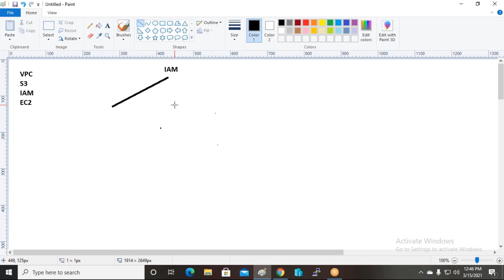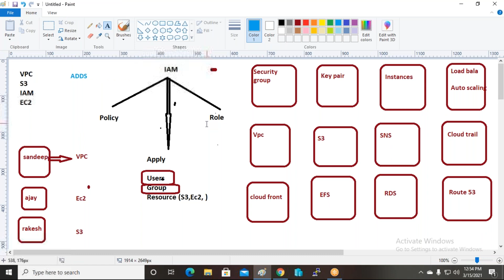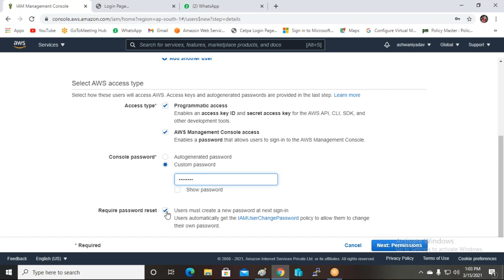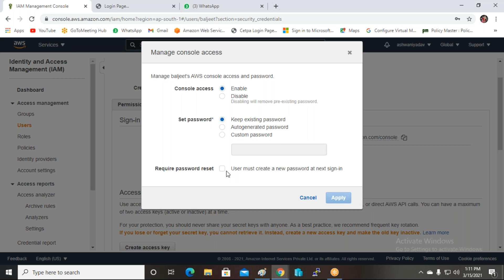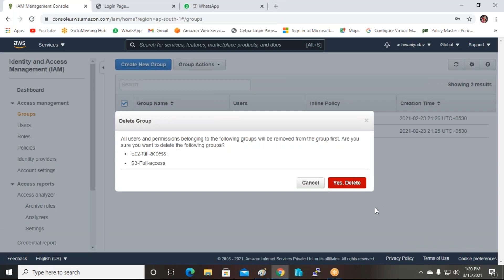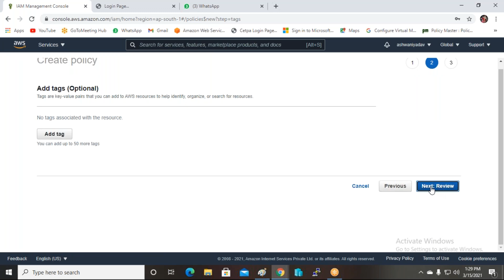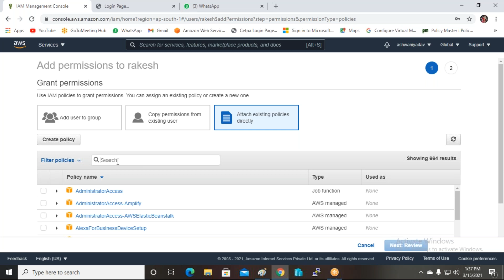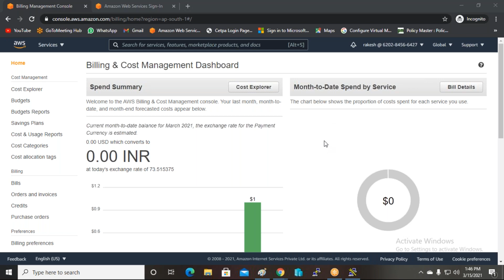Session 16 Create AMI Role , User, Group , Policy